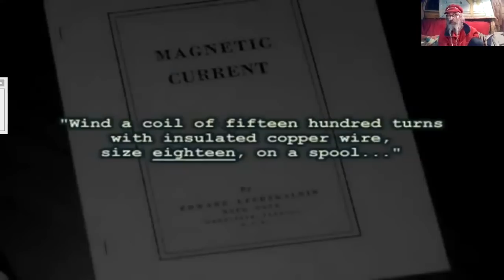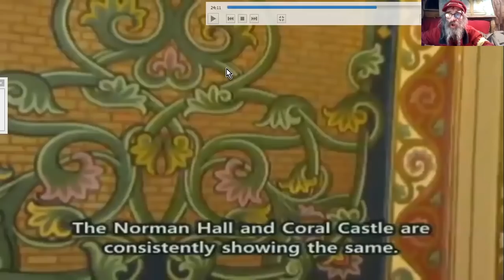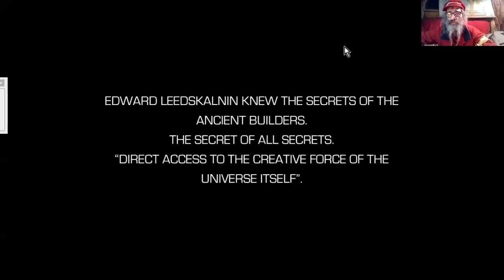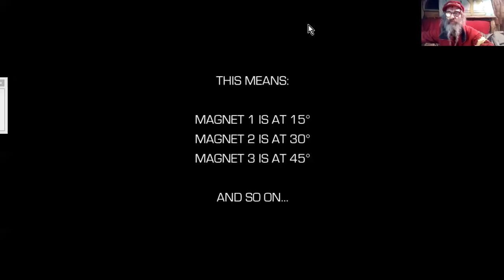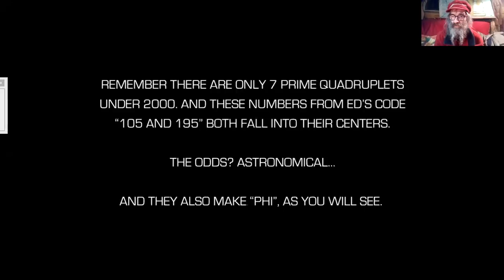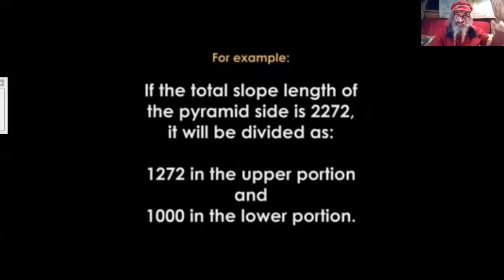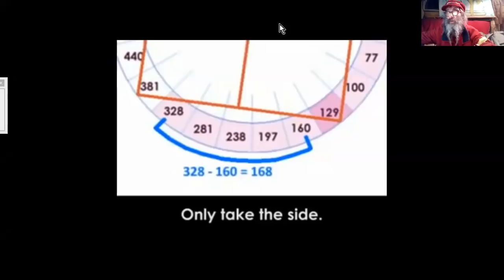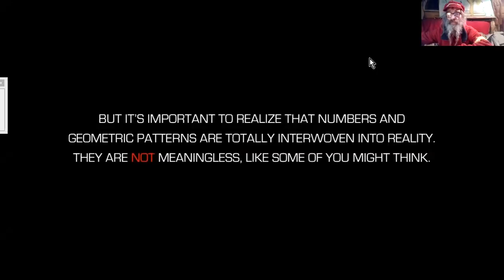VERS L'ANTIGRAVITÉ via CORAL CASTEL#3 Ed Leedskalnin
Ed LEEDSKALNIN disait avoir retrouvé le secret des ANCIENS
BÂTISSEURS. Son "CORAL CASTEL", Chateau de Corail le prouve, et la
Grande Loge F-M de Philadelphie apparemment l'explique...
Nous continuons ici le repérages d'indices entre les géométries de Coral Castel et celles de la Grande Loge FM de Philadelphie.
Puis finalement à l'ARITH-MAGIQUE issue d'études des séries chiffrées encodées dans Coral Castel, merveilles pour l'esprit curieux...!
Quelques particularités remarquables des nombres premiers entre eux nous épateront au passage de leurs ascensions éthérées... ^^ ;-)

Source Vidéos
BRIAN HATTERY
et
KilluminatiTheMovie